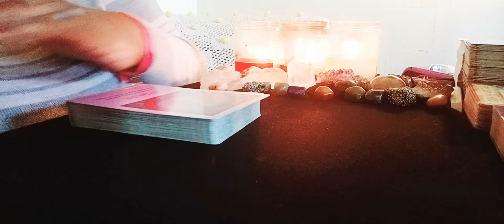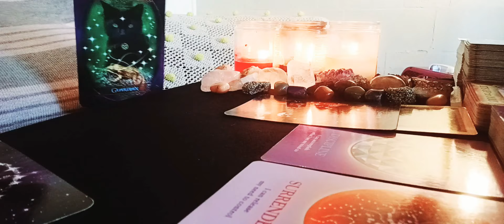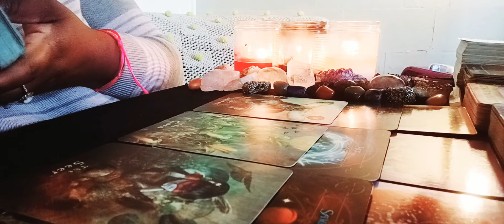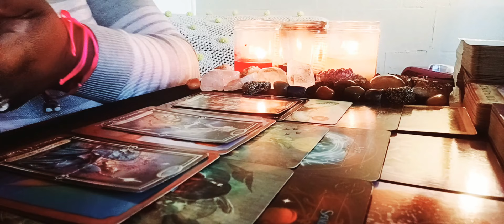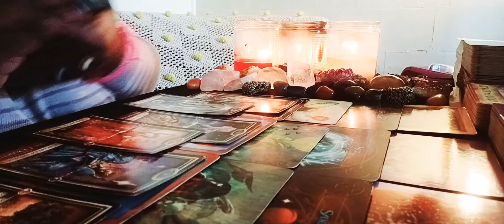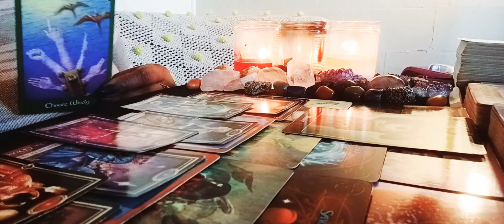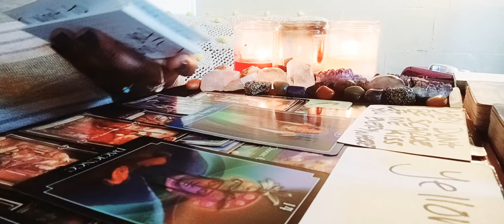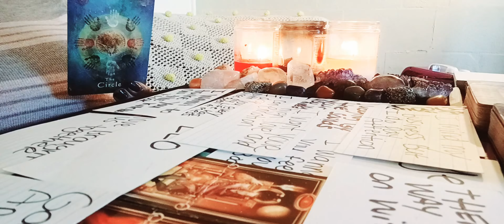Virgo🔥 love 💥 you narcissistic extremist